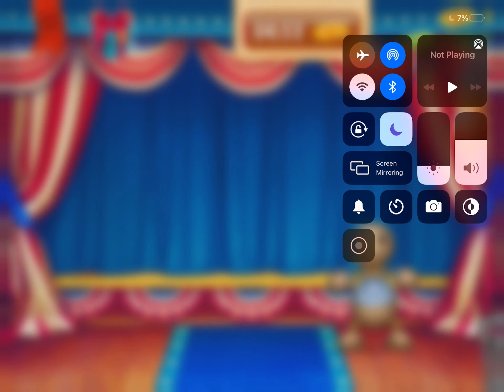Kick The Buddy all ghost weapons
These are all ghost weapons for kick the buddy. We have the ghost storm and ghost ship and ghost picture. Happy halloween!